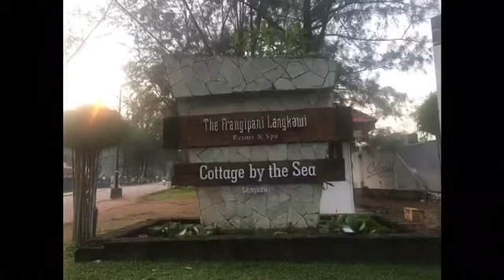Drive ke Perlis naik feri RORO ke Langkawi trus ke Frangipani Cottage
Part 3 : Bersarapan di Kopitiam dekat Ukir Mall terus ke Kuala Perlis untuk naik kapal Roro ke Langkawi dengan kereta sendiri

Menginap di Frangipani Langkawi Cottage